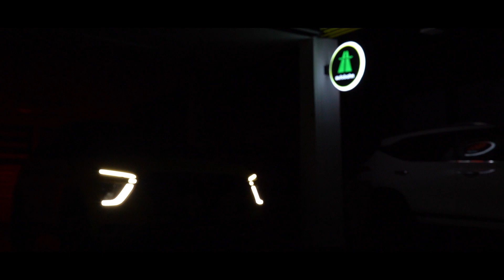Yellow Mellow | Hyundai Creta Modified | Wrap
Hyundai Creta 2020 looks dope in yellow finish. This ride gets custom interior and audio setup with sick alloys. and much more. Do watch and Enjoy the video.

Music : Come & Go x Let's Go x Right Now (Kyante Wilson Mashup)